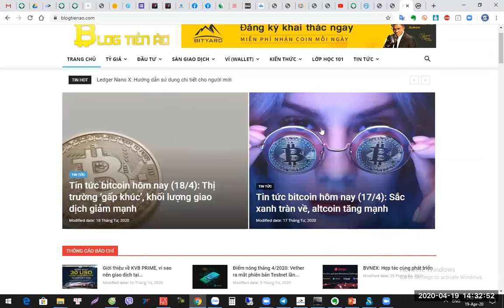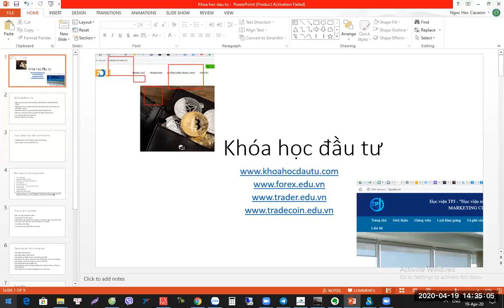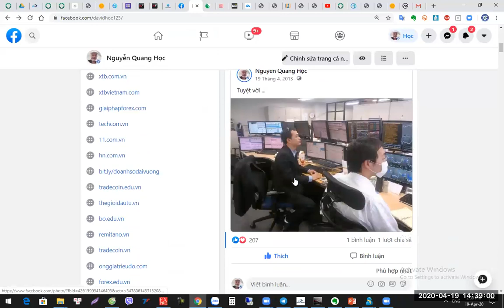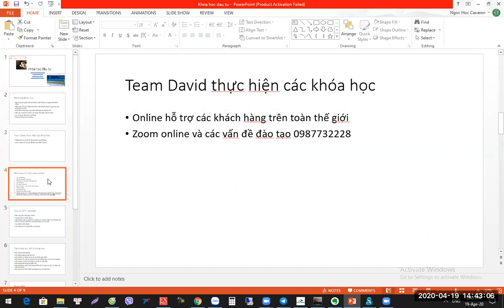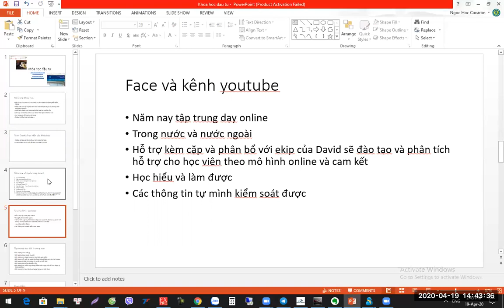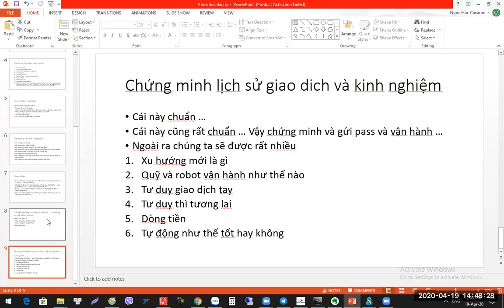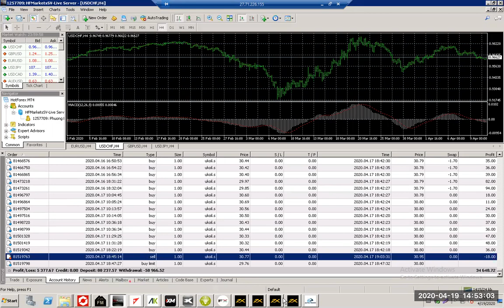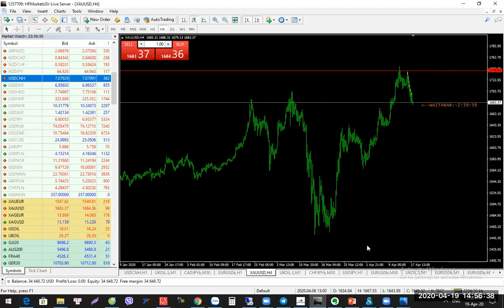Khóa Học Trade Tốt Nhất Và Đầu Tư Cùng Team David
Các cơ hội kinh doanh

VIDEO VỀ CÁCH ĐÀO TẠO.
Phong cách đào tạo
Nội dung:
Full Option
Cầm tay chỉ việc
Cam kết chiến thắng ...
Hãy xem kỹ video quan điểm đào tạo rất rõ ràng về Thực dụng và Thực tế

SỐ TÀI KHOẢN CHUYỂN TIỀN
Nguyễn Quang Học VCB 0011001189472
Nguyễn Quang Học VP Bank 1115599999

Tìm hiểu các thông tin của David dưới đây
JFX VÀ TEAM JFX
Bộ link đăng ký giao dịch cùng team

Đăng ký tại JFX và mở tài khoản cho JFX